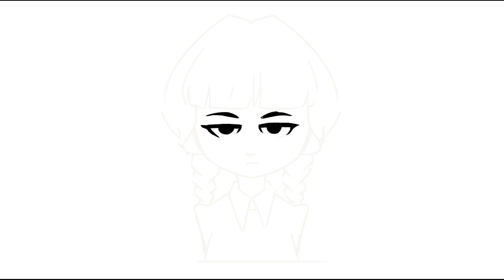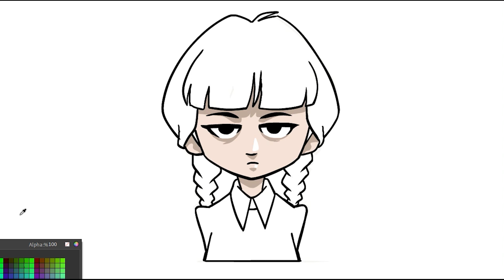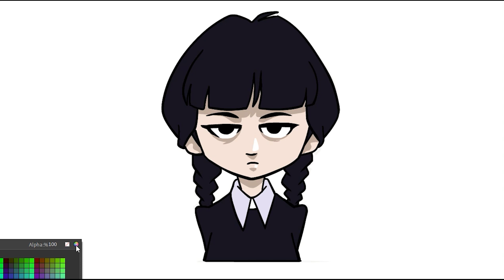Wednesday Of The Addams Family | Drawing And Coloring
Drawing and coloring Wednesday of The Addams Family.